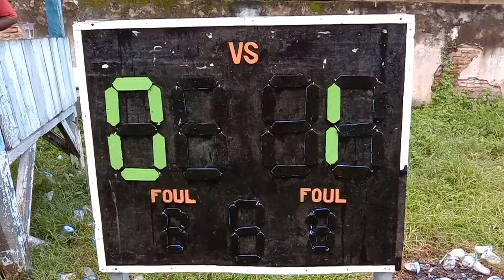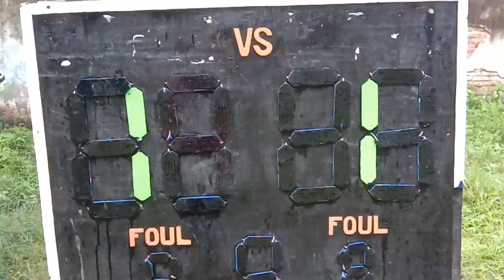bagian 1/2 Garuda Cup Rabangodu, goll tendangan melayang Real Madrid vs persikor (Risa)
ass, wrb.
alhamdulillah dengan ini kami sajikan seputar olahraga sepak bola wilayah Kota Bima, Kabupaten Bima & Kabupaten Dompu
semoga dengan adanya chanel HENDRA MBOJO ini dapat membantu pecinta sepak bola di wilayah Kota Bima, Kabupaten Bima & Kabupaten Dompu.
mohon tinggalkan kritik dan saran yang membangun agar channel ini bisa tumbuh lebih baik lagi kedepanya.
terimakasih